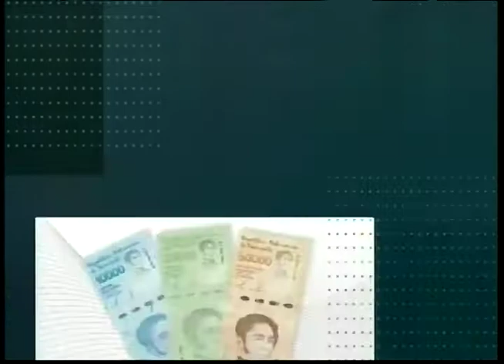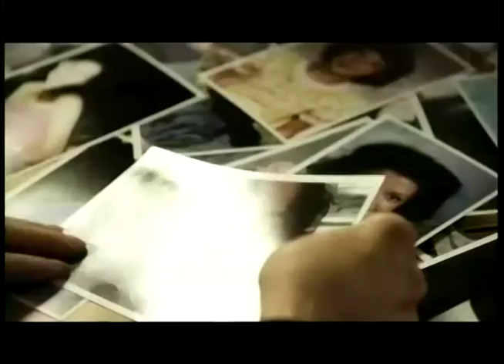PUNTO FIJO DE OPINION 01 02 21